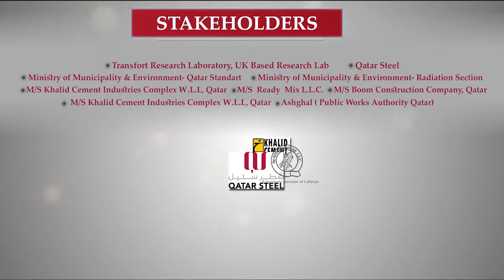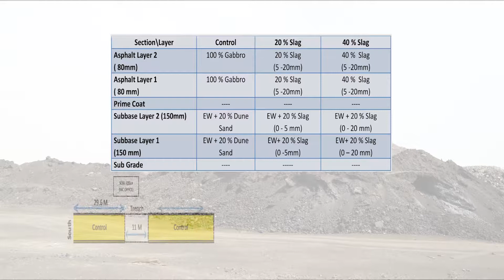Optimization of Steel Slag in Construction